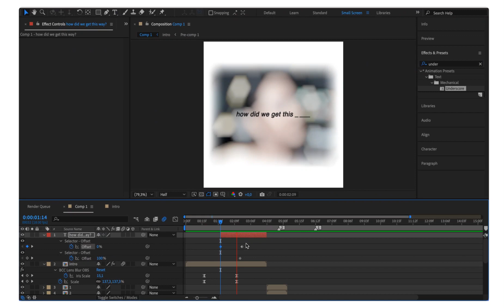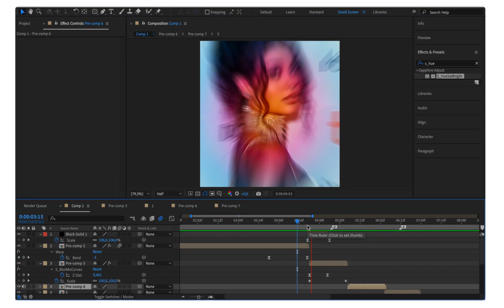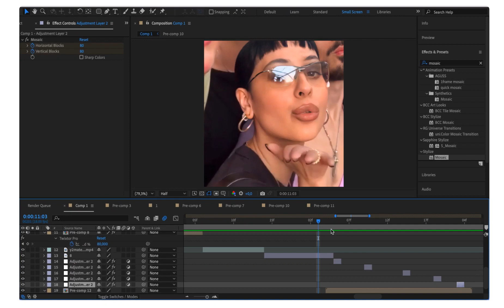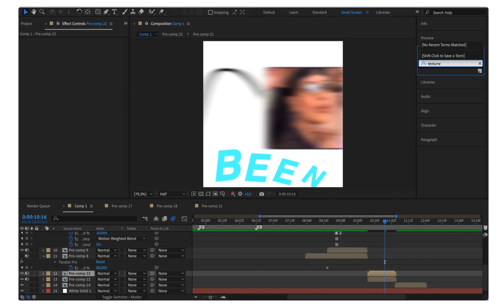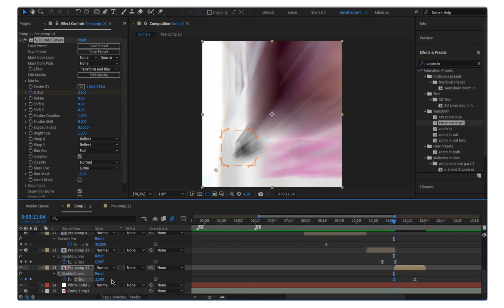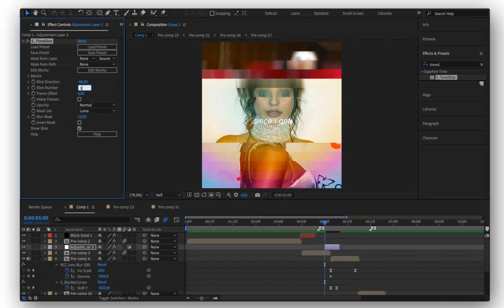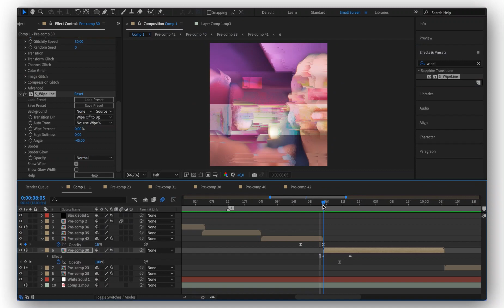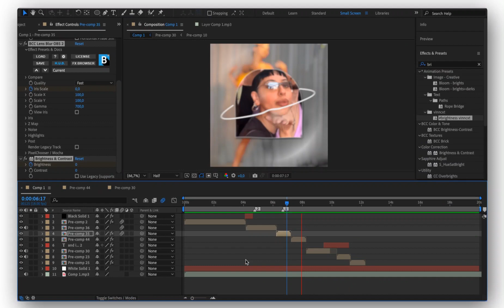alexa demie watch me edit | after effects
-- i use a mac book pro 2019 for editing (adobe after effects 21)